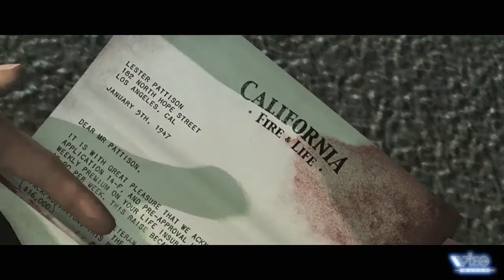L.A. Noire trailer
L.A. Noire — мультиплатформенная игра в жанре action-adventure/симулятор детектива, разработанная австралийской студией Team Bondi и выпущенная издательством Rockstar Games 17 мая 2011 года на PlayStation 3 и Xbox 360. 23 июня 2011 года было заявлено, что игра выйдет на ПК осенью 2011 года.
Я в в контакте:
Наши контакты ( есть товары в группе )
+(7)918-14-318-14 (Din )